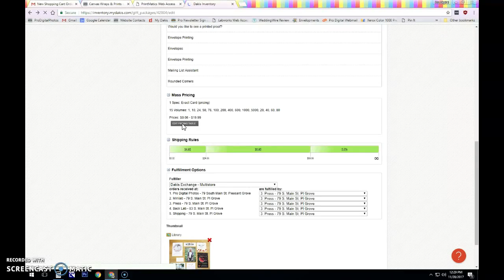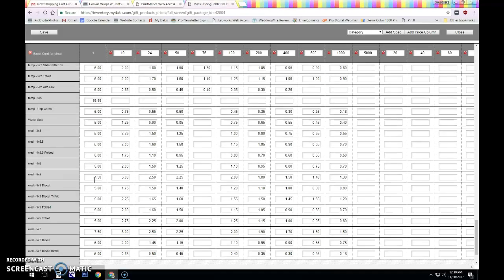Dakis Pricing Specs